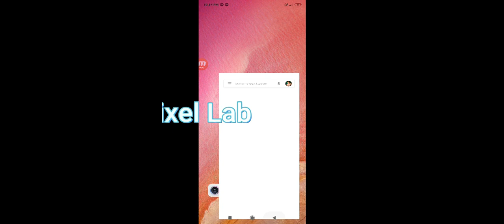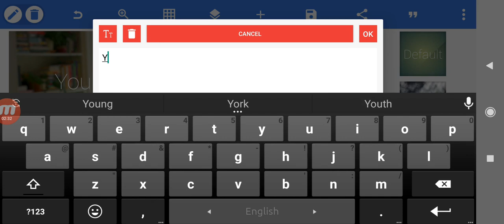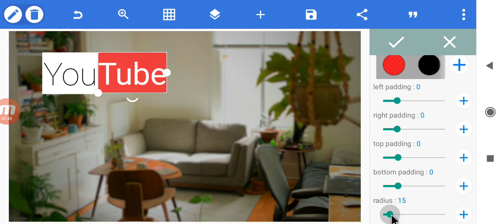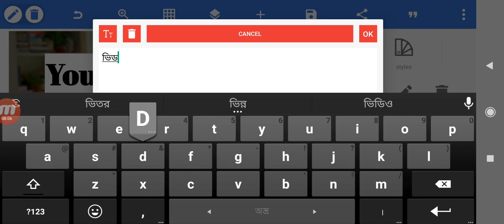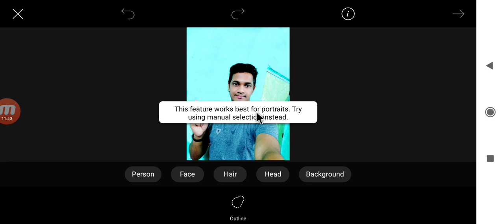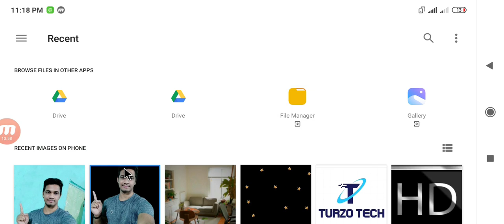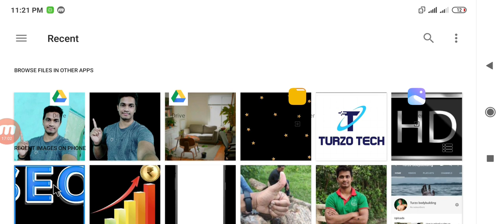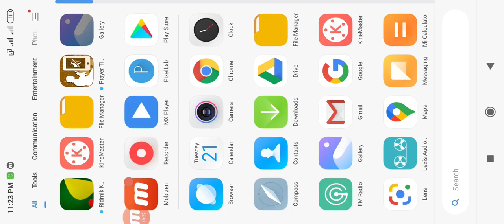How To Make Youtube Video HD Thumbnail on Mobile 2020 !! * New Technic *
This Video will show you how to make a thumbnail for youtube video by a mobile phone.

How To Make Youtube  Video HD Thumbnail on Mobile !!  * New Technic *2020
1.কিভাবে ইউটিউবে প্রফাইল পিচার দিবেন মোবাইল দিয়ে || স্টেপ বাই স্টেপ (A to z) || Turzo Tech 2020 ;

2. How to Upload Video in Youtube (A to z) Step by Step 2020 || ট্যাগ দিয়ে ভিডিও র‍্যাঙ্ক || Turzo Tech ;

Other Channel;
Strong Tagline   ( about Health fitness and self development)